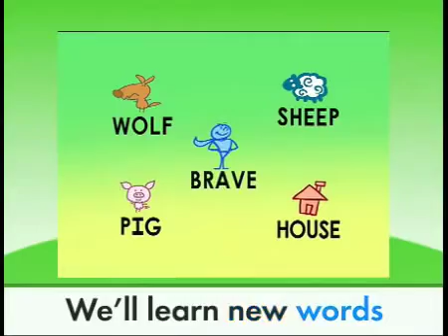Super Why Vocabulary Vocabulary Brave